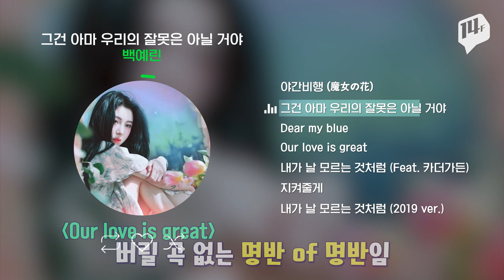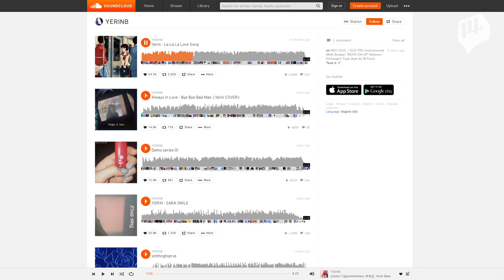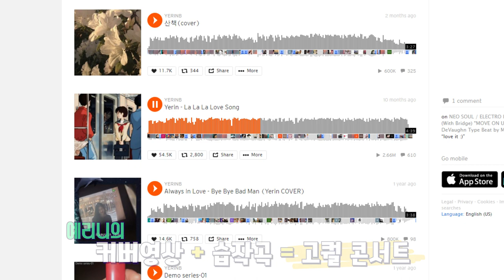시티팝 향기 뿜뿜! 믿고 듣는 백예린을 탐구해보자! /14F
JYP 보석함 속, 가장 반짝이는 가수 백예린! 센스 있는 사복패션부터 고막 녹이는 독특한 음색까지 백예린의 매력을 알아봤습니다. 함께 콜라보하고 싶은 가수들의 워너비로 등극하더니 지난 3월, 꾸준한 노력으로 만들어낸 그녀의 음악은 차트 1위에 올랐습니다. 그녀가 보컬로 있는 밴드 'the volunteers'의 음악까지 소개할게요. 매일 도전하는 스물 셋, 백예린의 음악 세계가 더욱 더 기대됩니다!